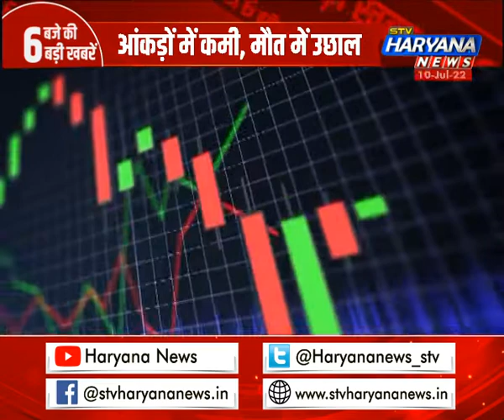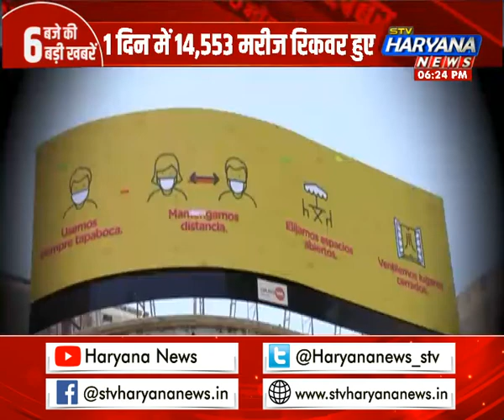एक बार फिर कोरोना ने पकड़ी रफ्तार, देश में मिला नया सब-वैरिएंट || STV Haryana News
एक बार फिर कोरोना ने पकड़ी रफ्तार, देश में मिला नया सब-वैरिएंट